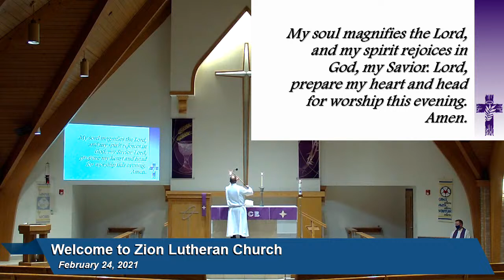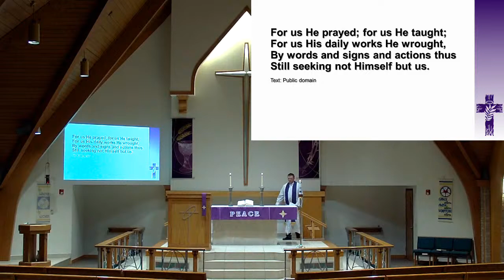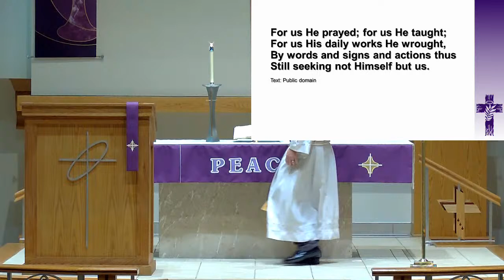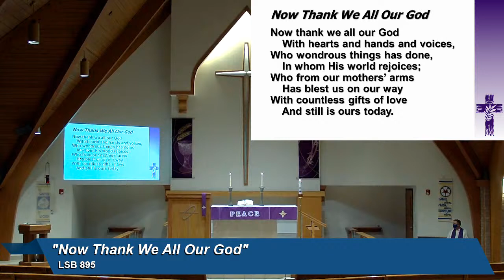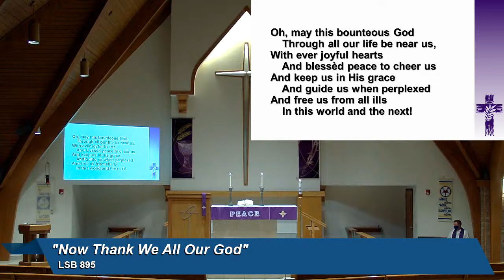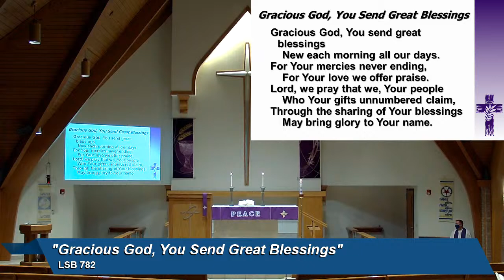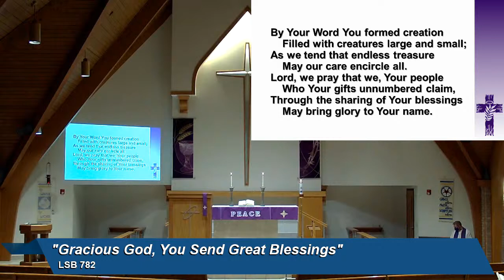February 24 2021 Zion Bethalto Vicar Metcalf Lenten Traditional Worship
6:30 Mid-Week Lent Service - 2/24/2021